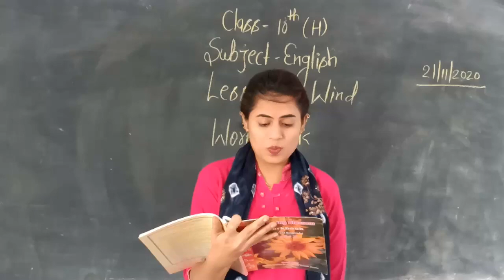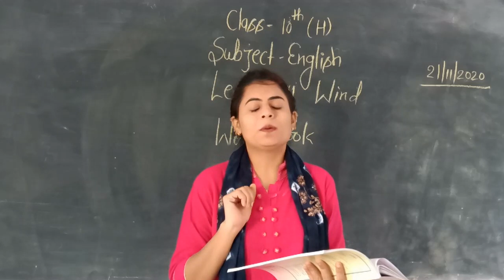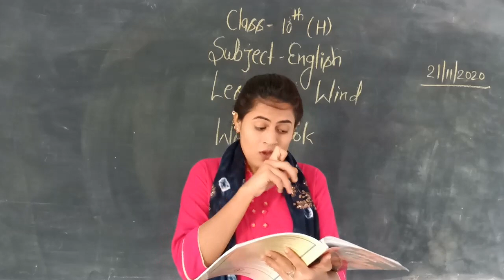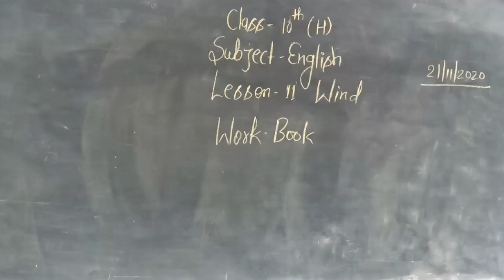Class- 10th(H), English, Lesson-11, Wind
Teacher- Monika Jain